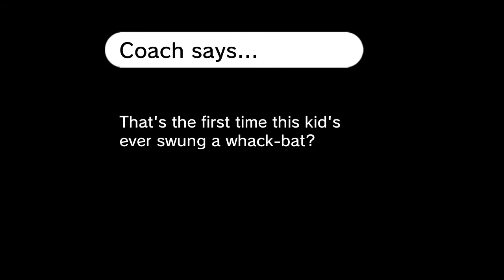Rhythm Heaven Custom Remix - Whack-Bat Majorette (Fantastic Mr. Fox)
Let's mix things up! This one's real simple, there's 3 grabbers, 3 taggers, 5 twig runners, and the player at whack-bat. The center tagger lights a pinecone and chucks it over the basket, and the whack-batter tries to hit the cedar stick off the cross rock. Then the twig runners dash back and forth until the pinecone burns out and the umpire calls "hot box." Finally at the end, you count up however many score downs it adds up to and divide that by nine.

(No practice.)

Games used:
Tangotronic 3000
Cheer Readers
The Dazzles
Tap Troupe
Dog Ninja